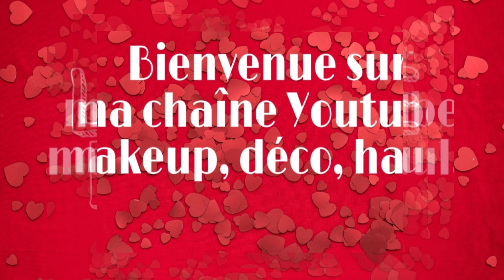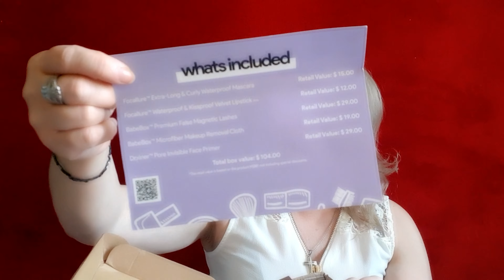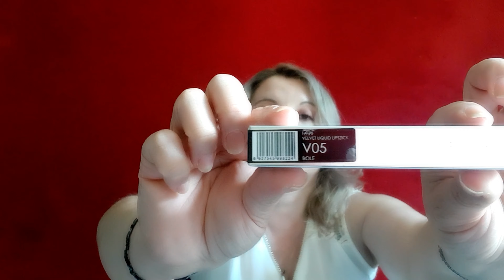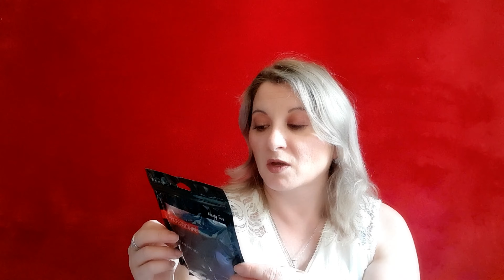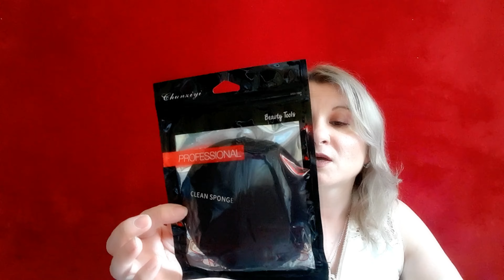Babe box focallure Juin 2019